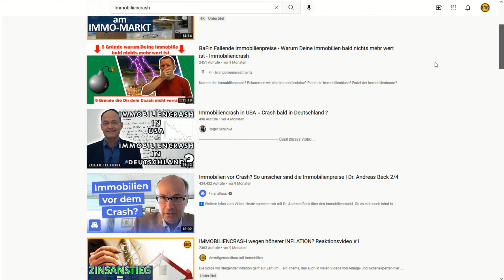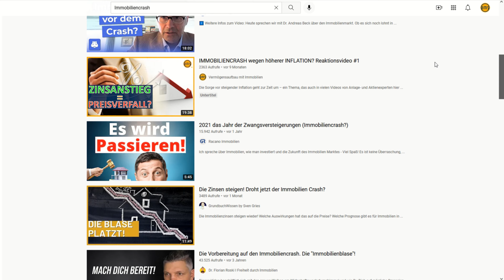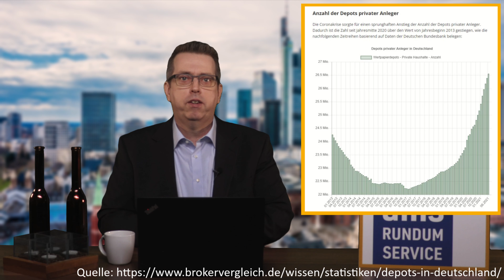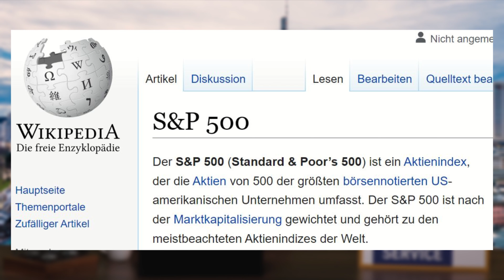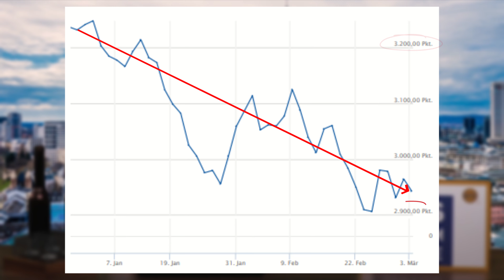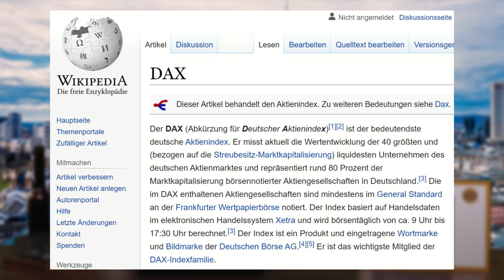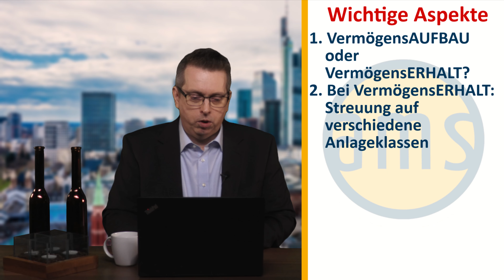CRASH bei Aktien und/oder Immobilien??? Entwicklung 2022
Die Bundesbank hat vor einigen Wochen gewarnt, die Immobilienmärkte seien „überhitzt“. Auch sonst hört man in den letzten Monaten immer wieder Äußerungen, es gäbe eine „Immobilienblase, die jetzt platzen würde“ ,oder es gäbe einen „Immobiliencrash“.  Als Alternative wird dann oft der Aktienmarkt genannt.  In diesem Video schauen wir uns an, wie die Realität 2022 wirklich aussieht,  welche Rückschlüsse du daraus für deinen Vermögensaufbau ziehen kannst und WAS du jetzt ganz konkret tun kannst.

Vor einigen Tagen bekamen wir mehrere Mails, die die Warnung der Bundesbank aus dem Februar 2022 zum Inhalt hatten, „Immobilien in Städten könnten überbewertet sein“. Im Spiegel gab es zum Beispiel die Überschrift: „Immobilien in Städten sollen bis zu 40% überbewertet sein“.  Im Artikel selbst wird dann viel differenzierter darüber geschrieben. Aber wir wurden auch an die vielen Beiträge von „Experten“ erinnert – gerade hier auf YT - die sich seit Monaten immer wieder mit dem „drohenden Immobilien-Crash“ in Deutschland beschäftigen und vor dem „Platzen der angeblichen Blase“ warnen. In diesem Video sprechen wir darüber, was tatsächlich in den ersten Wochen des Jahres 2022 an den Märkten passiert ist.
Von vielen dieser Experten wurde und wird immer wieder die Anlage in Aktien als sinnvollere und sichere Alternative zu Immobilien-Investments angesehen, deren Preise gemäß Prognosen dieser „Experten“  durch Zinssteigerungen und  demographische Entwicklungen zeitnah einbrechen sollen. Das heißt, nach Meinung dieser Fachleute hätte schon längst umgeschichtet werden sollen: Raus aus Immobilien, rein in Aktien. Oft ist zu hören, dass man an der Börse in jedem Jahr locker 8-20% Rendite machen kann. Verluste werden kaum erwähnt.
Als wir neulich wieder so einen Beitrag über den kurz bevorstehenden Crash bei Immobilien und die Flucht in Aktien gehört haben, mussten wir angesichts der tatsächlichen Entwicklungen der wichtigen Aktienindizees  2022
S&P 500,
des MSCI World,
des Nasdaq100
und dex DAX,
etws schmunzeln.

Natürlich ist die Performance in diesem kurzen Zeitraum von nur 2 Monaten nur eine Momentaufnahme. Uns geht es um den Vergleich der hoch gelobten Aktien mit den „angeblich so hoch bewerteten und vom Crash bedrohten Immobilien“.
Nun könnte man entgegnen, dass so ein schreckliches Ereignis wie der Krieg in der Ukraine, nicht vorhersehbar war - und dem stimmen wir zu. Und wir hoffen, dass die Kampfhandlungen endlich eingestellt werden. Aber die Aktienmärkte sind auch schon vorher deutlich ins Minus gerutscht, unter anderem wegen der Sorge vor Inflation und  steigenden Zinsen in den USA und wegen Problemen bei Lieferketten. Der vermeintlich „sichere“ Hafen „Aktien“ hat sich also als tatsächlich als volatil und unsicher erwiesen. Und Immobilien als „sicheres“ Investment.
Denn auch unerwartete Ereignisse wie  Naturkatastrophen und andere Tragödien kommen leider immer wieder vor und beeinflussen unsere Geldanlagen, so dass es schon wichtig ist, WELCHE Anlageklasse in so einer Extremsituation WIE reagiert.

Wenn du Vermögen mit der sicheren Assetklasse „Immobilien“ aufbauen möchtest; wenn du dir dabei - gerade in diesen anspruchsvollen Zeiten -  teure Fehler ersparen willst und Interesse an vermietungssicheren Lagen mit unserem AMS-Rundum-Service hast, dann melde dich gern bei uns:
►► Evtl.l bist du zufällig auf unser Video gestoßen oder hast nur ab und zu mal Videos von uns gesehen. Und aktiviere unbedingt die Glocke, damit dir jedes neue Video wirklich angezeigt wird.

►► Stören dich die Blumen auf dem Tisch? Oder findest du sie als ´Deko´ passend? Schreib es uns in die Kommentare.
►►Und schreib uns auch gern, wie du die Entwicklung von Aktien und Immobilien in 2022 beurteilst.